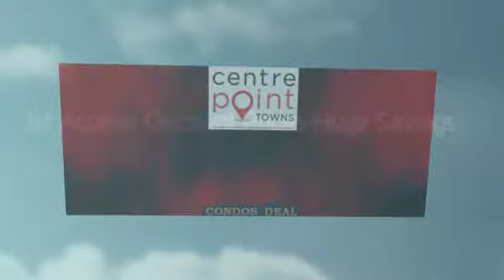Centre Point Towns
Centre Point Towns is a new townhouse project by Marshall Homes and is currently in pre- construction. Centre Point Towns will be located at Valley Farm Road in Pickering.Pics, Floor Plans and Price List Available Here.